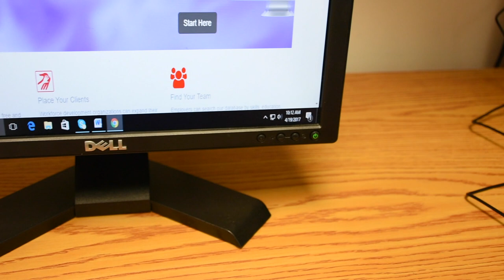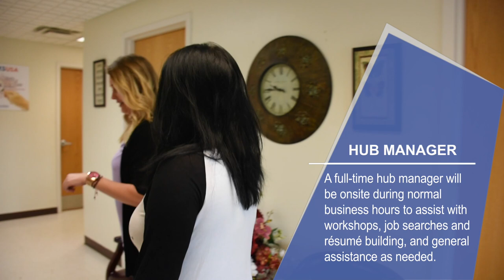Teleworks USA — Annville Teleworks Hub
The Teleworks USA Annville Teleworks Hub in Jackson County, Ky., provides new opportunities for prospective teleworkers to connect with a new job. The hub provides distance learning workshops, private offices for teleworkers, and fully equipped workspaces.